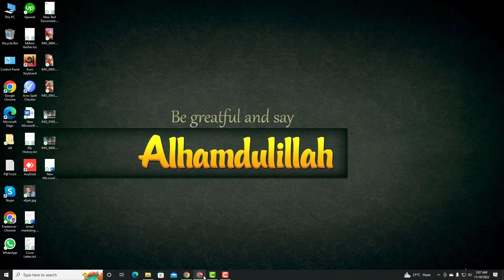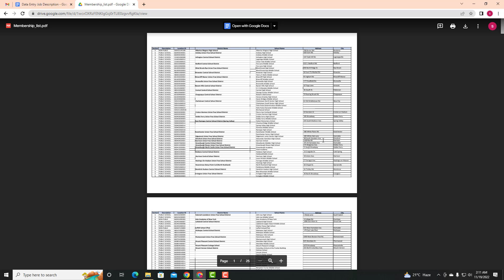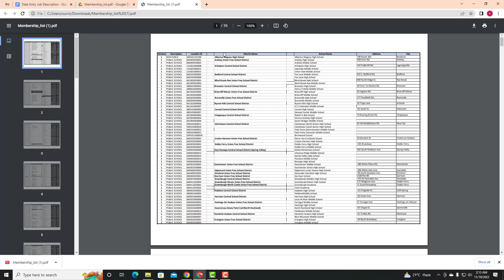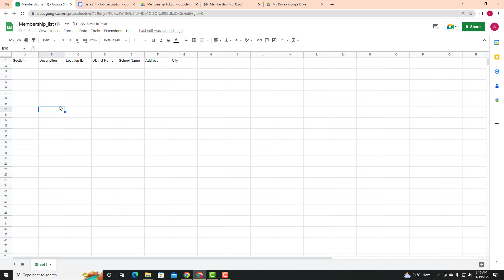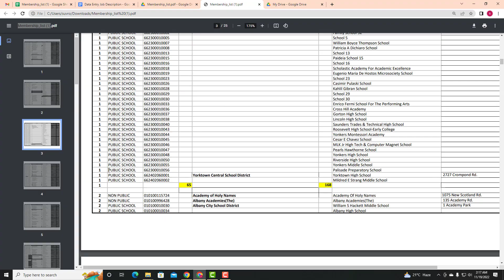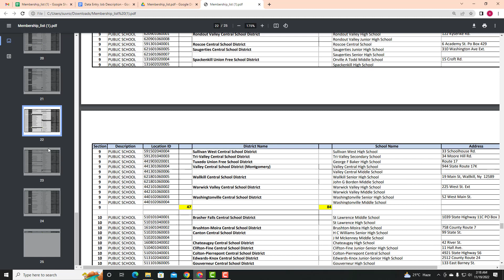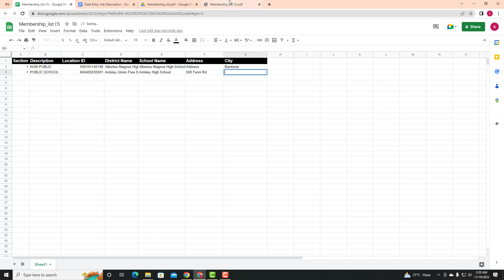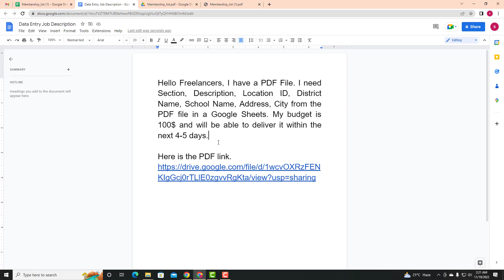Data Entry Part 2 । নতুনদের জন্য ধারাবাহিক ডাটা এন্ট্রি কোর্স একদম ফ্রি ।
In this video, I am going to show Data Entry Full Course Bangla step by step | Freelancing & Outsourcing Bangla Tutorial | Make Money Online |

আমার এই ভিডিওতে আমি দেখিয়েছি আপনি কিভাবে ডাটা এন্ট্রি এর কাজ শিখে নিজের স্কিল বাড়াতে পারেন এবং সেই স্কিল কে কাজে লাগিয়ে কিভাবে ইনকাম করতে পারেন।

যারা অনলাইনে ইনকাম করতে চান এই ভিডিও টি তাদের জন্য। আশা করি আপনি পুরো ভিডিও টি দেখবেন।

You can learn from here:

Freelancing
Tips
Digital Marketing
Admin Support
Email Marketing
Make money on Online
New Technology,
App Review
Blogging
and freelance related work from this channel.